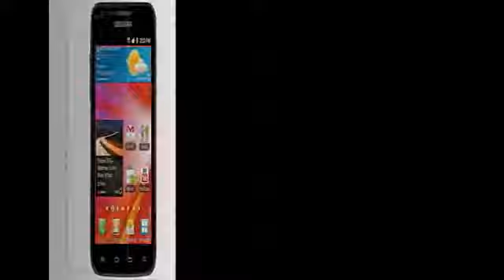new Samsung Galaxy S II LTE i727R,8 MP, 3264x2448 pixels, autofocus, LED flash1046